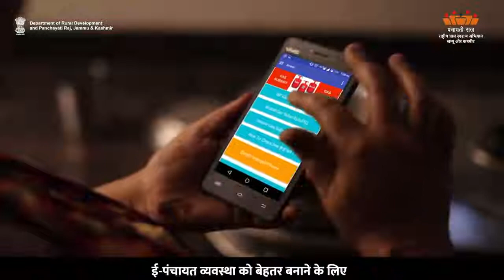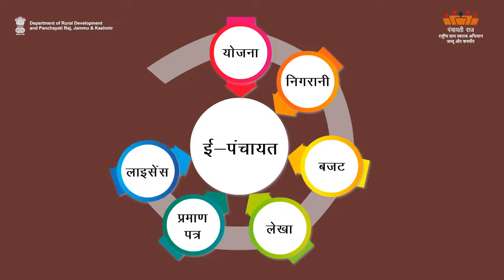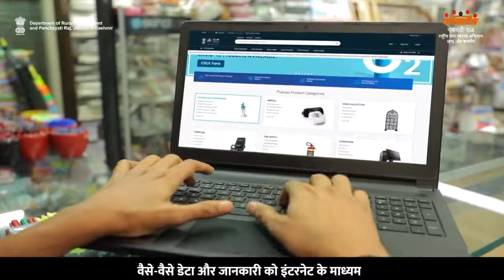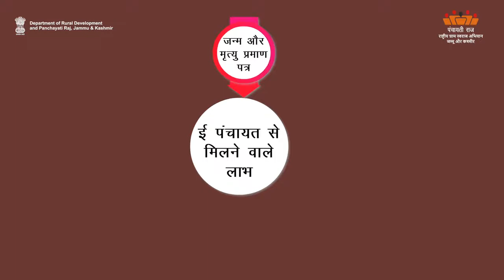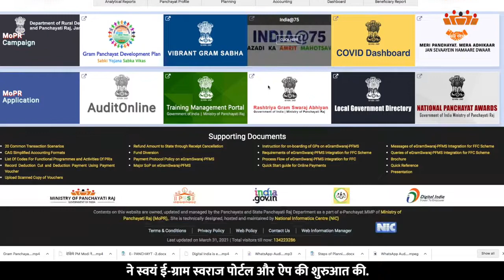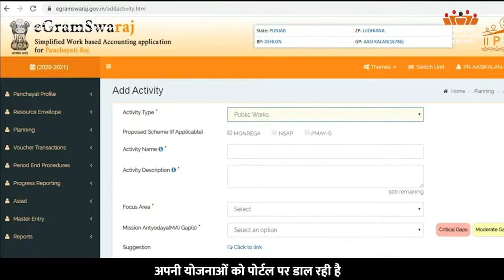AW-H E Panchayat-2 | Department of Rural Development and Panchayati Raj, J&K